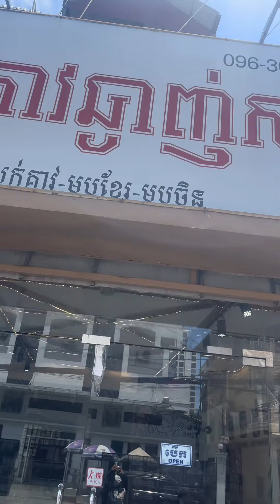គាវឆ្ងាញ់សានតុង - Eating Chinese food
ភ្លៀងត្រជាក់ៗឃ្លានគាវ 😋

📍Map: ផ្ទះលេខ No. 35A    ផ្លូវStr.488
ផ្សារដើមថ្កូវ ចំការមន ( ទល់មុខសាលារៀន western )